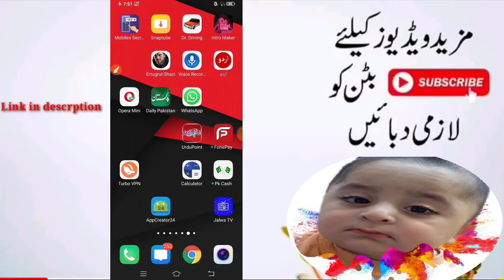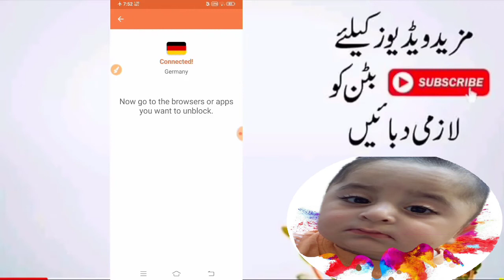Free youtube on jazz sim | free internet on jazz network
vpn link